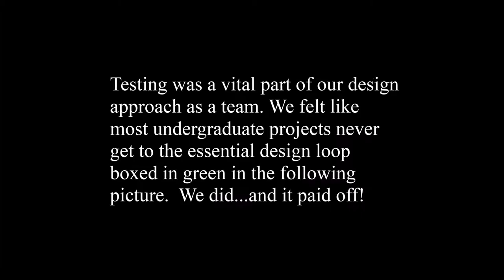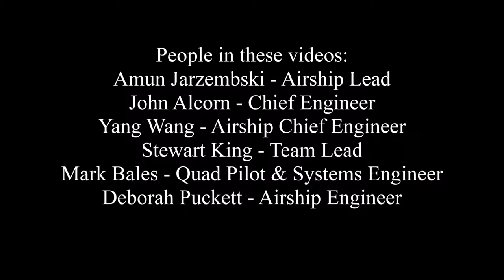UAH Aircraft Design Project 2013-2014: Motor Testing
Our team design philosophy focused on testing and redesign. The testing and redesign loop is extremely important in design because it brings the theoretical design into physical reality. Too often undergraduate teams never get to this loop. We did...and it paid off! The motor tests in this video were our first opportunity to put our design philosophy into practice! - Stewart